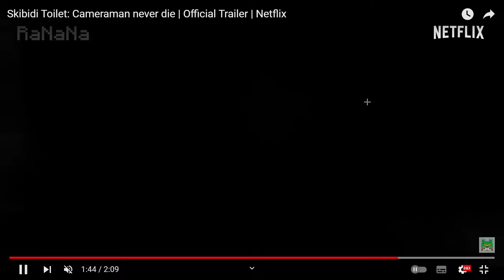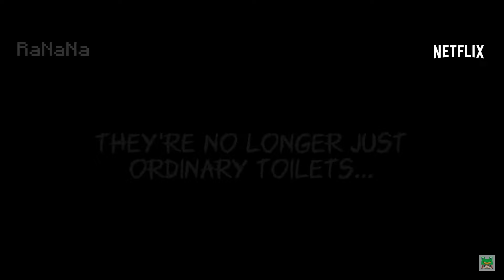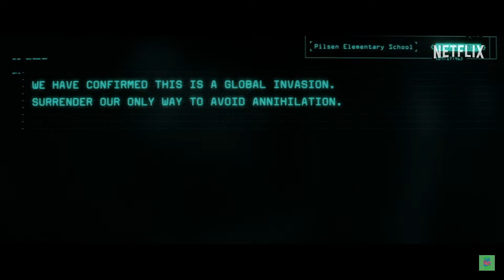CO GDYBY SKIBIDI TOILET BYŁO SERIALEM NETFLIXA?!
Skibidi Toilet Analiza Sekrety Easter Eggi Odcinek 1-76
Credit: RaNaNa
SLUURP